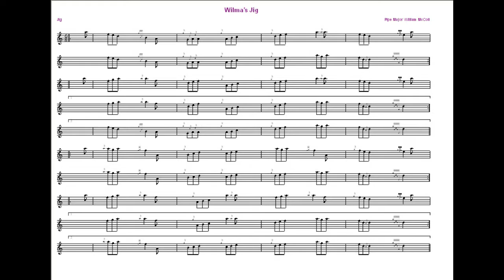Wilmas Jig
Jig.